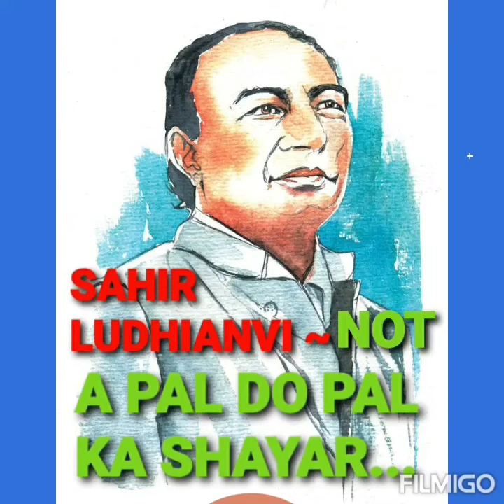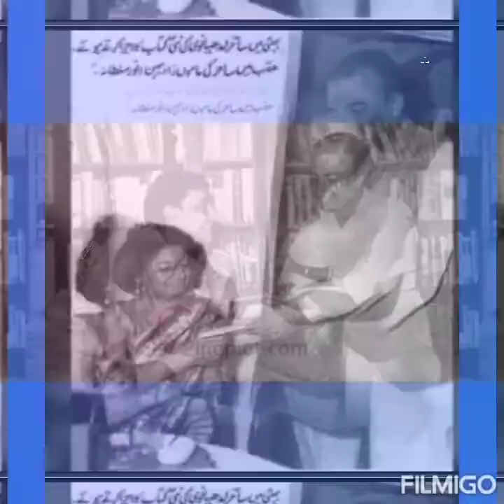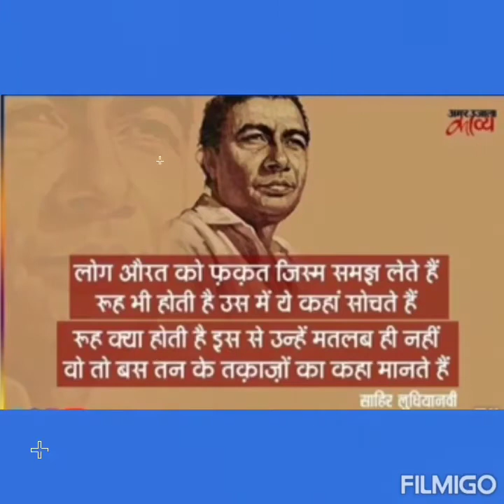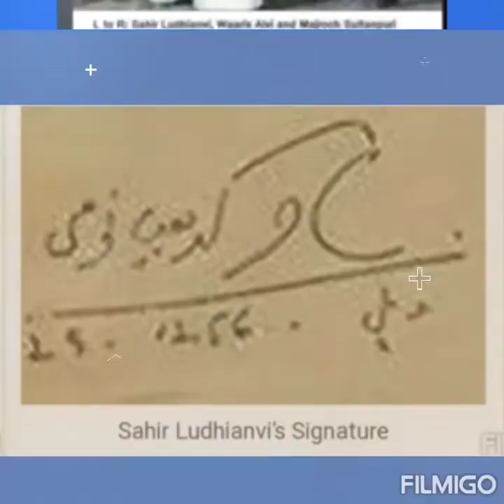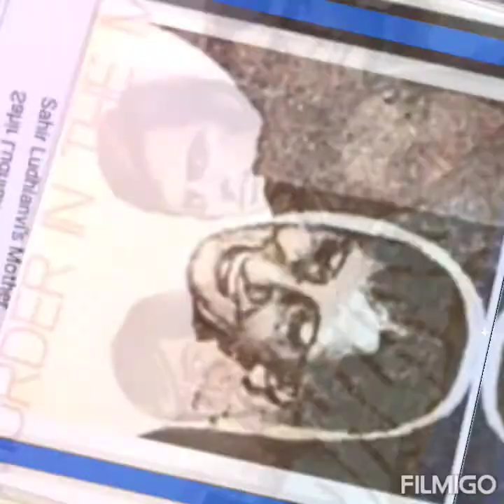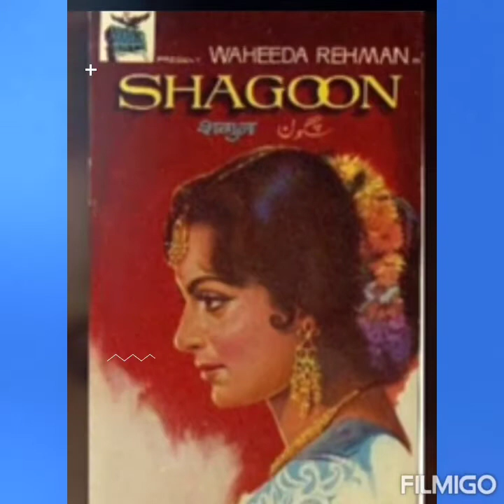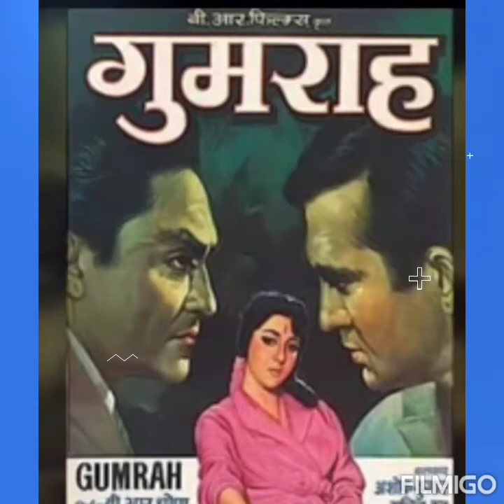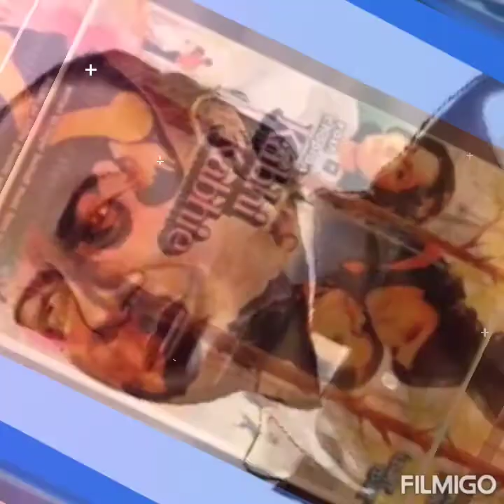SAHIR LUDHIANVI - A Romantic & A Revolutionary - The Rare Poet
Explore the whole world of "Entertainment"

Chalo Ek Bar Phir Se Ajnabi Ban Jaye Hum Dono

SAHIR LUDHIANVI - A Romantic & A Revolutionary  - NOT A PAL DO PAL KA SHAYAR - THE RARE POET
THIS VIDEO IS DEDICATED TO VETERAN POET AND LYRICIST SAHIR LUDHIANVI.
Abdul Hayee (8 March 1921 – 25 October 1980), popularly known by his pen name (takhallus) Sahir Ludhianvi, was an Indian poet and film song lyricist who wrote in the Hindi and Urdu languages.

His work influenced Indian cinema, in particular Bollywood films.Sahir won a Filmfare Award for Best Lyricist for Taj Mahal (1963). He won a second Filmfare Award for Best Lyricist for his work in Kabhie Kabhie (1976). He was awarded the Padma Shri in 1971. On 8 March 2013, the ninety-second anniversary of Sahir's birth, a commemorative stamp was issued in his honor.@sahirludhianvi9777 @RekhtaOfficial
Did Sahir Ludhianvi marry?
Sahir did have other partners and one of them was Sudha Malhotra (Singer & Actress). Other was Hajra Masroor, a writer. However, he didn't marry anyone. Once, Sahir had told his mother: “Woh Amrita Pritam Thi. Woh Aapki Bahu Ban Sakti Thi.” Yet he never took the step to marry Amrita.

When did Sahir Ludhianvi died?

Instagram - faraz_fayyaz_official    "A Journey with Faraz Fayyaz"